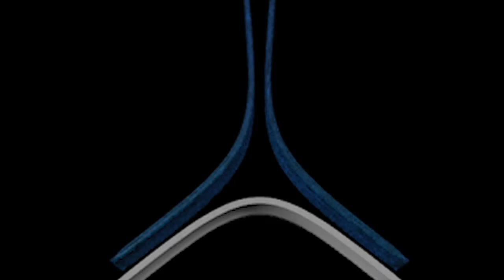BUSINESS & FINANCING -- Pressure to Perform Intensifying (8:45am May 15th)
Where's the data and when you have it, how to use it! When algorithms take over, who benefits? Can Data surpass gut feel & intuition as a basis for superior decision making?

Facilitator: Alex Popa, Partner -- Boast Capital

"Stop Leaking Money, Opportunities and Customers -- How Data Can Help!" Brenda Crompton, Author, Consultant and Co--founder -- Infinitus Enterprise Services

"It's Not How Big Your Data Is, But How You Use It." Brett Vasconcellos, Enterprise Architecture -- BIDS Trading